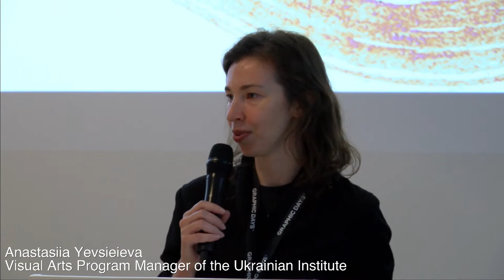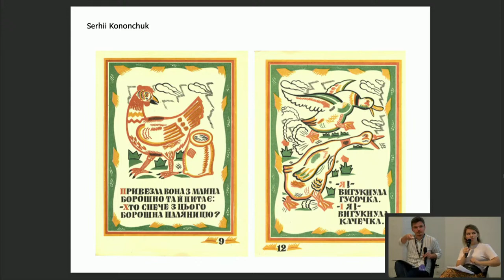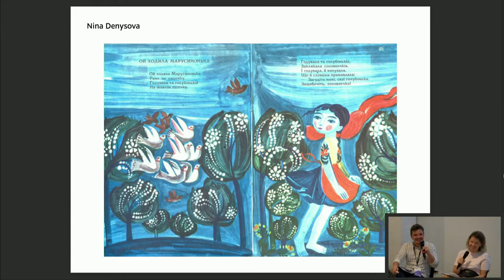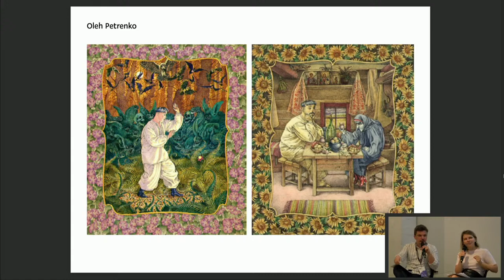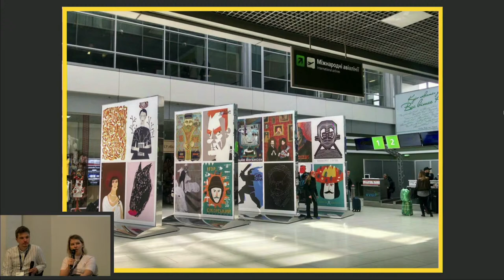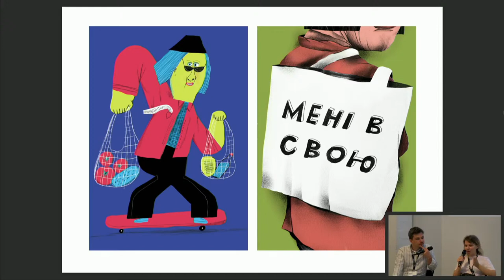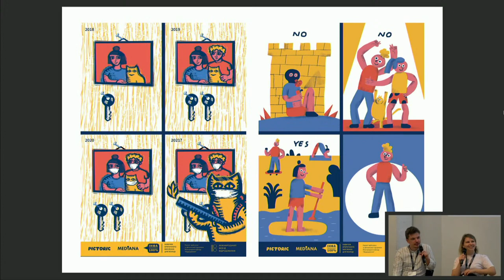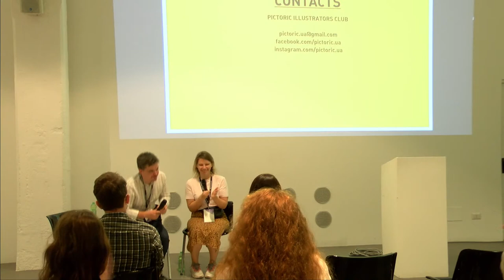Conference Eyes On Ukraine | Graphic Days® Touch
/ ITA /

Un viaggio nel panorama dell'illustrazione ucraina.

Attraverso Eyes On Ukraine, Graphic Days®, insieme all’Istituto Ucraino, vuole mostrare alla comunità internazionale il potenziale nascosto della comunicazione visiva e grafica contemporanea dell’Ucraina.

11:00 - Introducono Print Club Torino, Andrii Kartysh, Console Generale dell’Ucraina a Milano e Anastasiia Yevsieieva, Responsabile del Programma di Arti Visive dell’Istituto Ucraino.

11:30 - Talk “Ukrainian children’s illustration in the 20th century”.
Sei appassionato di illustrazione per bambini? Durante questo talk, i membri di Pictoric ripercorreranno la storia dell’illustrazione ucraina del XX secolo: dalle sue origini e radici ai principali artisti che ne hanno formato il linguaggio visivo. Durante la discussione, Oleh Gryshchenko, assistente professore presso l’Accademia nazionale di arti visive e architettura di Kiev, presenterà gli artisti i futuristi e d’avanguardia del 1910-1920 e i famosi Šestidesjatniki, la generazione degli anni ’60 che ha rappresentato il periodo del “disgelo” nell’arte dell’URSS. La conferenza analizzerà il periodo storico fino agli anni ’90, divenuto centrale nello sviluppo dell’illustrazione moderna ucraina. La conferenza presenterà materiali provenienti dagli archivi personali degli artisti, alcuni dei quali non sono mai stati pubblicati. Rivelando storie segrete degli artisti, che hanno dovuto adattarsi alla rigida censura, Pictoric mostrerà come i concetti e gli stili dei libri si sono formati nella situazione di controllo da parte dello stato sull’arte in URSS.

12:15 - Talk “How creative communities are formed in Ukraine nowadays”.
Gli ultimi 10 anni sono stati un periodo di sviluppo attivo delle comunità creative ucraine. Alcune di loro si sono organizzate per un progetto specifico e sono scomparse alla sua conclusione, mentre altre sono diventate attori fertili di ambienti creativi e idee stimolanti. Utilizzando l’esempio di Pictoric Illustrators Club, i nostri ospiti discuteranno delle idee principali che portano al cambiamento attivo e delle sfide che gli artisti affrontano durante la realizzazione del progetto. Da sette anni Pictoric realizza progetti di illustrazione e design nel campo della comunicazione culturale e sociale. Durante la conversazione, i membri del collettivo presenteranno gli strumenti e i metodi più efficaci di cooperazione tra artisti e organizzazioni e discuteranno i prossimi passi nello sviluppo culturale ucraino.

/ ENG /

Journey inside the Ukrainian graphic scene.

11:00 - Introduction by Print Club Torino, Andrii Kartysh, Consul General of Ukraine in Milan and Anastasiia Yevsieieva, Head of Visual Arts of the Ukrainian Institute.

11:30 - Talk “Ukrainian children’s illustration in the 20th century”.
Are you passionate about children’s illustration? During this talk, members of Pictoric will go through the history of Ukrainian illustration in the 20th century: from its origins and roots to the main artists who formed its visual language. During the discussion, Oleh Gryshchenko, assistant professor at the Kyiv National Academy of Visual Arts and Architecture, will present futurists and avant-garde artists of 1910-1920 and the famous Šestidesjatniki, the generation of the 1960s that represented the period of “thaw” in the art of the USSR. The talk will analyze the historical period up to the 1990s, which became central in the development of modern Ukrainian illustration.
The lecture will feature materials from artists’ personal archives, some of which have never been published. By revealing secret stories of the artists, that had to adapt to the strict censorship, Pictoric will show how concepts and stylistics of books were formed in the conditions of state control over art in the USSR.

12:15 - Talk “How creative communities are formed in Ukraine nowadays”.
The past 10 years has been a period of active development of the Ukrainian creative communities. Some of them were organised for one specific project and disappeared as soon as it was implemented, while others became active cultivators of creative environments and inspiring ideas.
Using the example of Pictoric Illustrators Club, our guests will talk about the principal ideas that lead to active change and about the challenges that artists face during the project implementation.
Pictoric has been creating illustration and design projects in the field of cultural and social communication for the last seven years. During the conversation, members of the collective will trace the most effective tools and methods of cooperation between artists and organisations and discuss the next steps in Ukrainian cultural development.